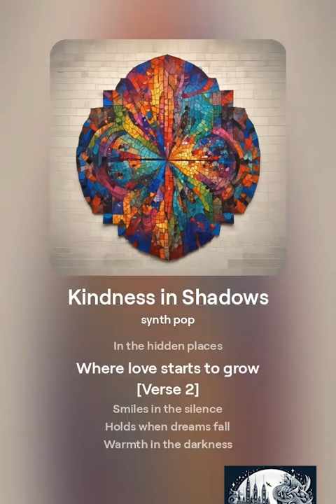Kindness in Shadows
Song name: Kindness in Shadows

[Verse]
Find it in the corners
Where light doesn't go
In the hidden places
Where love starts to grow

[Verse 2]
Smiles in the silence
Holds when dreams fall
Warmth in the darkness
Kindness standing tall

[Chorus]
Where you least expect
Lifting us higher
It always connects
Shining bright and clear
Finding the beauty
Where there's most to fear